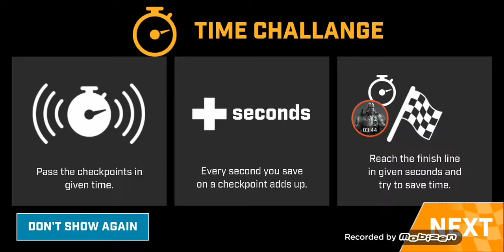Meet up με gaming triantafyllos